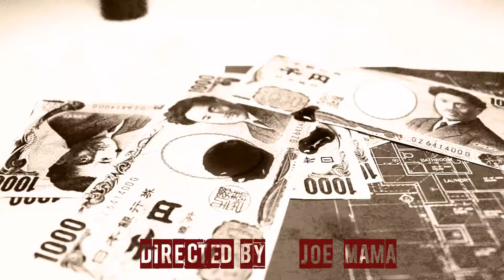Payday Title Sequene